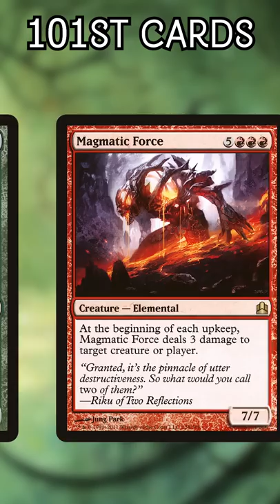Cool Commander Cards That Never Make the Cut | Magic the Gathering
These cards always seem to get cut right before the deck is finalized! This video is a tribute to some of the classic 101st cards out there.

Twitter.com/NitpickingNerds

Joseph Maraschiello
Nitpicking Nerds
USA